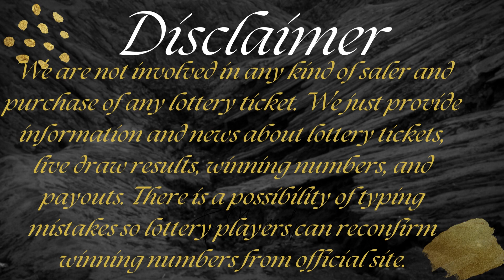Cash4Life Lottery Drawing Results Sep 25, 2023 - Cash Ball - Winning Numbersc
Today September 25, 2023, Find here uploaded Cash4Life Lottery Results, Top payouts, and winning numbers for today and past 30 days in this video.

The Multi State Lottery Association (MUSL) releases Cash4Life Sep 25, 2023, results for today. The Multi-State Lottery always conducts Cash 4 Life live drawings every day, at 09:00 p.m., EST.